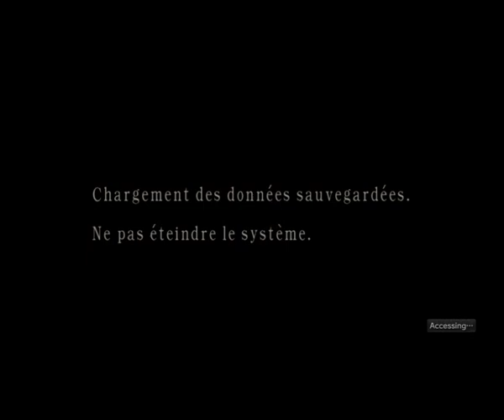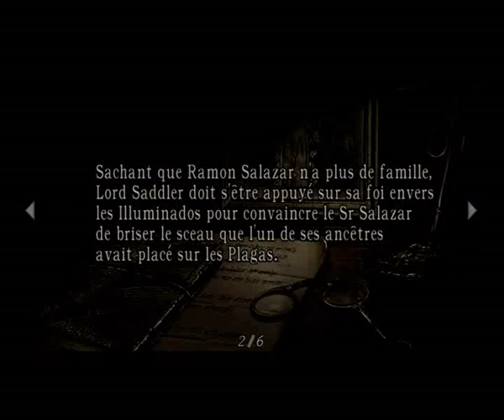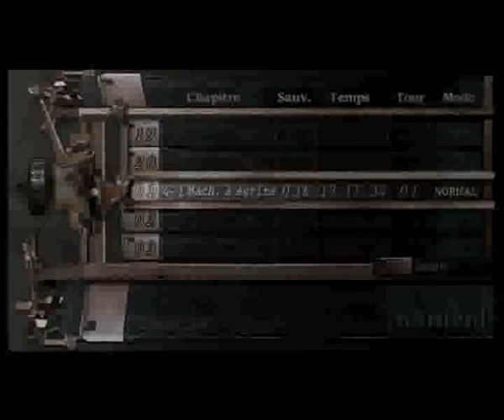Resident Evil 4 (BioHazard 4) - Episode 4 - Session de 2019 (PS3) [LSDN]